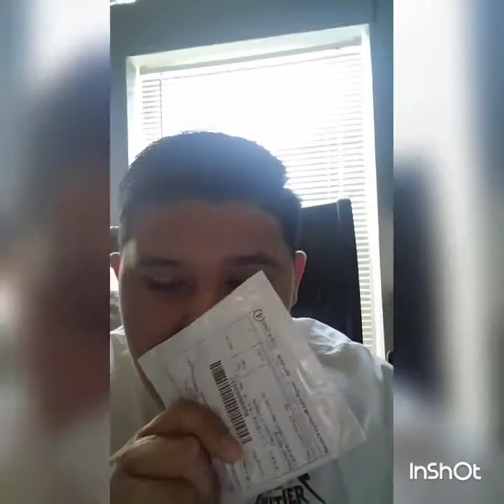Vlog 1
My name is Miguel Betancourt I am a young entrepreneur trying to make it out here.